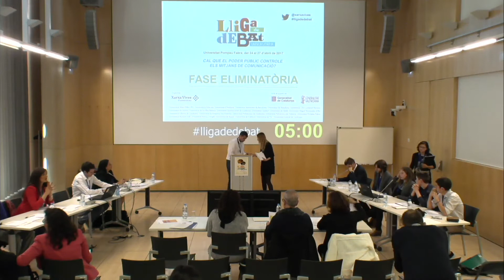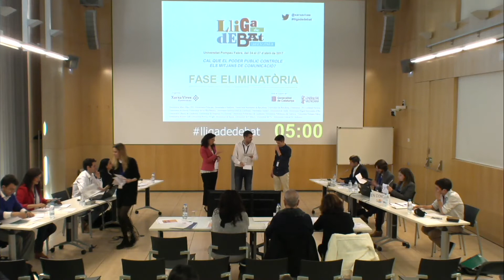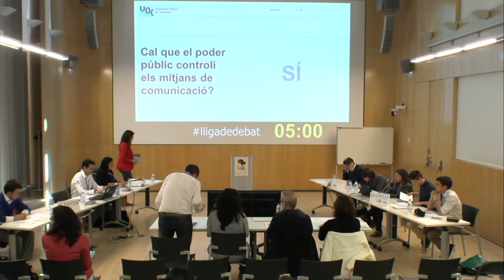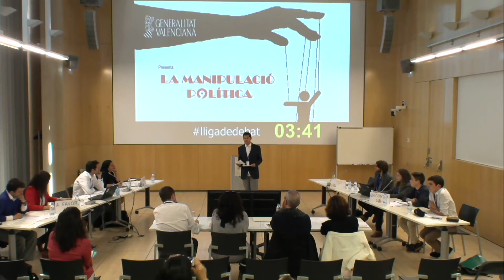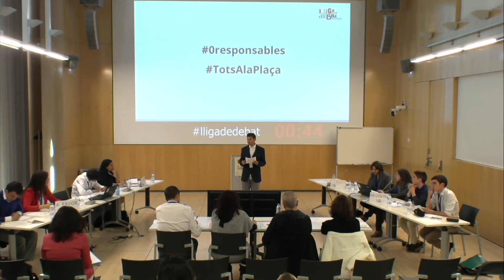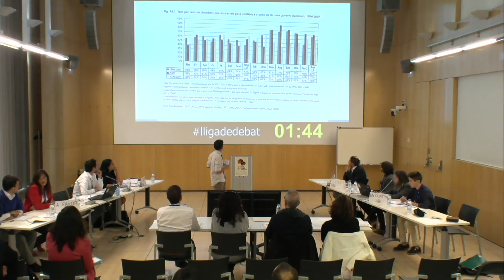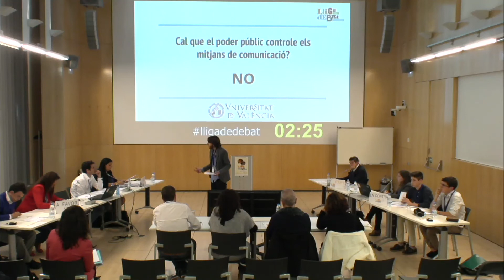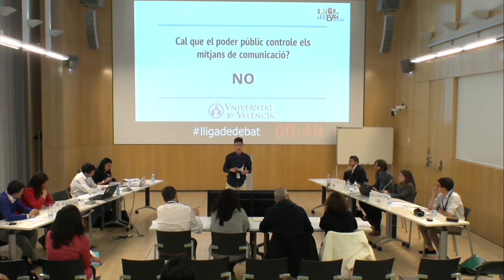Lliga de Debat Universitària 2017. Debat UOC-UV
Debat corresponent a la Lliga de Debat Universitària 2017, realitzat el 24 d'abril de 2017 a la Universitat Pompeu Fabra. El tema de la lligadedebat d'enguany és «Cal que el poder públic controle els mitjans de comunicació?».